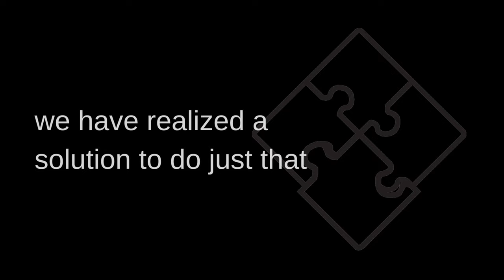JRC Board ASOCIO Award AV